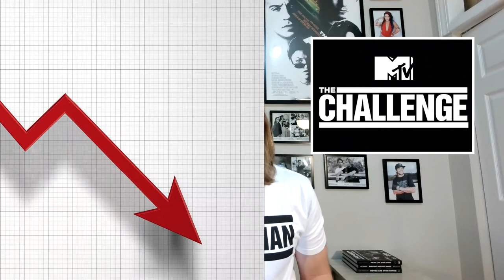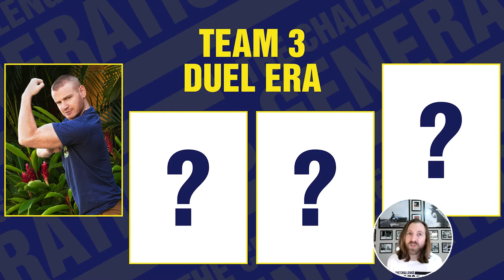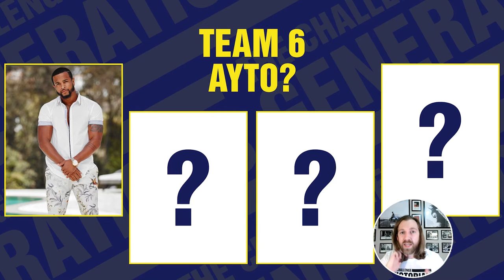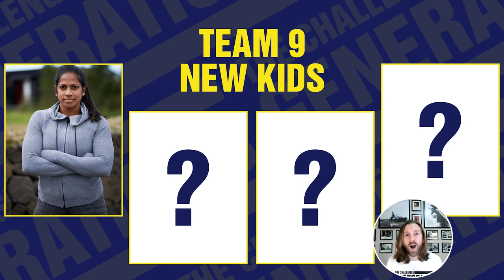The Greatest Challenge Season of All Time (A Pitch)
The Challenge is perfect, we all know that! But if the new All Stars series has taught us anything it's that the regular show could use some minor adjustments. In this video, I first lay out the three fixes needed to get the main show back on track, and then take those fixes into account when I enter the boardroom to pitch Bunim Murray on the greatest possible season in Challenge History - Generations.